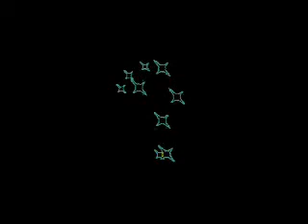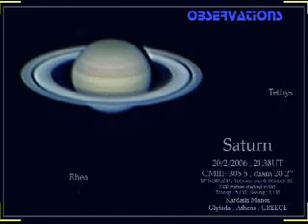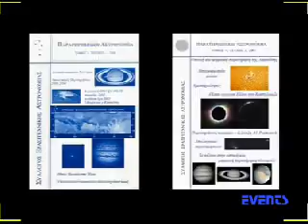Voyage from Pleiades to Patras Amateur Astro. Conference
Animation and video movie showing the voyage of the HAAA members from Pleiades (HAAA Insignia) to the 5th Amateur Astronomers Conference in Patras (Greece).

Created for the 5th Hellenic Amateur Astronomers Conference in Patras 2007.

Duration 6 min est.
Produced in two months part time.